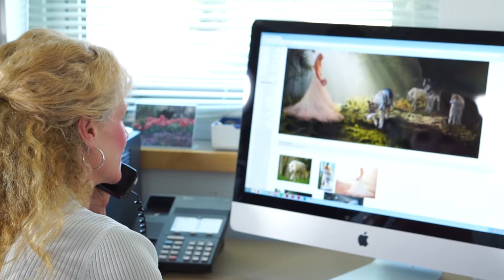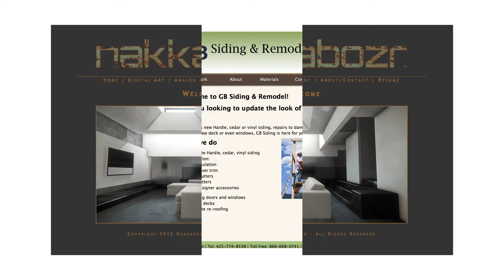Multimedia & Interactive Technology Program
The Multimedia & Interactive Technology (MIT) program is designed to meet the growing demand for highly skilled technical and creative professions.